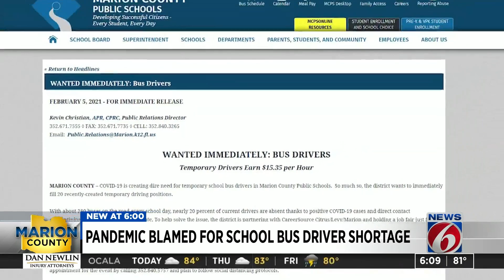Marion County Schools in ‘dire need’ of bus drivers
Right now, there aren’t enough wheels on the road to go around for Marion County Public Schools.